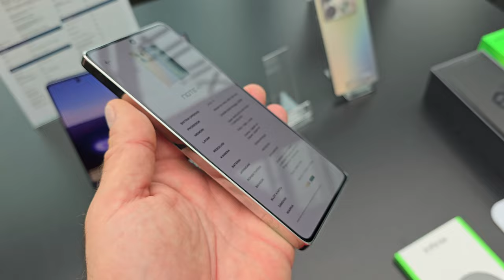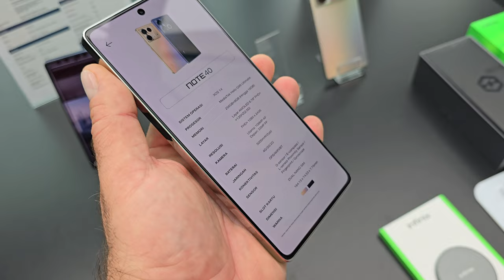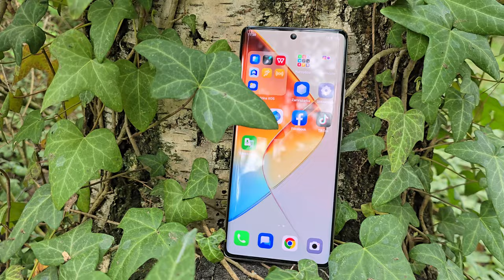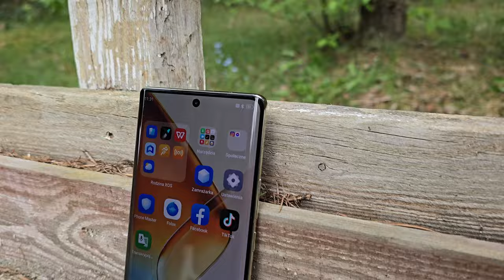Seria Infinix Note 40 prosto z premiery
Dziś na polski rynek wkroczyły dwa efektowne modele marki Infinix, należącej do koncernu Trassion. Poznajcie modele Infinix Note 40 i Infinix Note 40 Pro oraz ich polskie ceny!

Premierowe smartfony otrzymały atrakcyjnie stylizowane (choć wykonane z tworzywa) obudowy, jakich nie powstydziłyby się modele z wyższych segmentów rynkowych. Ekrany chroni szkło Corning Gorilla Glass, a matryce wykonano oczywiście w technologii AMOLED. Modele serii Note 40 wyróżniają się także przyzwoitymi aparatami fotograficznymi - selfie wykonują za pomocą 32-megapiksleowych matryc, zaś za pozostałe zdjęcia odpowiadają aparaty z matrycami 108 megapikseli. Mocną (dosłownie) stroną nowych modeli są również stereofoniczne głośniki, sygnowane marką JBL. Oba nowe smartfony dysponują systemem ładowania Infinix All-Round FastCharge 2.0, wspieranym przez autorski układ Cheetah X1. Rozwiązanie to zapewnia kompatybilność z różnymi systemami ładowania - a przede wszystkim ładowanie przewodowe do 100 W, ładowanie bezprzewodowe oraz przewodowe i bezprzewodowe ładowanie zwrotne. Jest też opcja inteligentnego ładowania nocą oraz Bypass Charging 2.0, technologia umożliwiająca bezpośrednie zasilanie telefonu z obejściem akumulatora, co sprzyja zachowaniu wysokiej wydajności i równowagi termicznej podczas ładowania w tracie grania czy oglądania filmów. Oba smartfony z serii Infinix Note 40 pracują pod kontrolą Androida 14 z XOS 14.

Infinix Note 40 jest smartfonem wyposażonym w płaski 6,78-calowy ekran AMOLED z technologią LTPS, rozdzielczością Full HD+ oraz częstotliwością odświeżania obrazu 120 Hz. Maksymalna jasność ekranu sięga 1300 nitów, zaś panel dotykowy jest odświeżany z częstotliwością 360 Hz. Mamy też przyjazne dla oczu przyciemnianie PWM 2160 Hz. Sercem nowego Infinixa jest procesor MediaTek Helio G99 Ultimate, wspierany przez 8 GB pamięci operacyjnej, a także pamięć wewnętrzną 256 GB, której można wydzielić 8 GB na potrzeby wirtualnego RAM-u. Za zasilanie smartfonu odpowiada akumulator o pojemności 5000 mAh, ładujący się z mocą 45 W przewodowo oraz 20 W indukcyjnie. W części fotograficznej znajdziemy 32-megapikselowy aparat do selfie, a także 108-megapikselowy, główny aparat fotograficzny, wspierany przez 2-megapikselowy aparat do makro i rozmywacz tła. Smartfon ma także NFC, zaś jego cena wynosi 1196 zł.

Infinix Note 40 Pro ma taki sam procesor, jak model bazowy, ale wspierany większą pamięcią operacyjną - 12 GB z możliwością wirtualnego rozszerzenia RAM do 24 GB, z wykorzystaniem pamięci flash o pojemności 256 GB. Pamięci - w obu modelach - są typu LPDDR4x oraz UFS 2.2. Smartfon ten ma też inny wyświetlacz - o podobnych parametrach, jak w modelu bazowym, ale z zagiętymi bokami. Aparaty fotograficzne również są podobne, jak w modelu podstawowym, ale aparat główny w wariancie Pro dysponuje dodatkowo Optyczną Stabilizacją Obrazu. Akumulator - niezmiennie - ma pojemność 5000 mAh, ale ładuje się już szybciej, z mocą 70 W (indukcyjnie: 20 W). Wnętrze obudowy jest chronione przed wilgocią i pyłami na poziomie IP54. Infinix Note 40 Pro kosztuje w Polsce 1496 zł, a do tego, w promocji, będzie dodawana ładowarka indukcyjna za złotówkę.